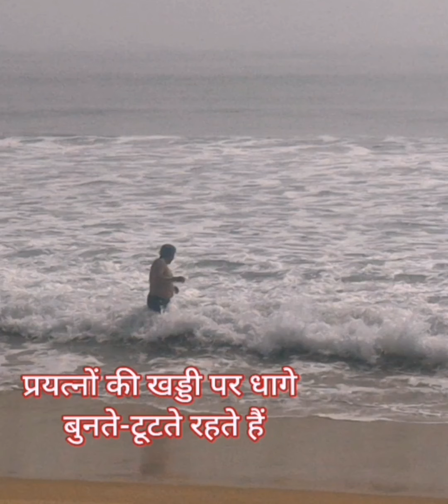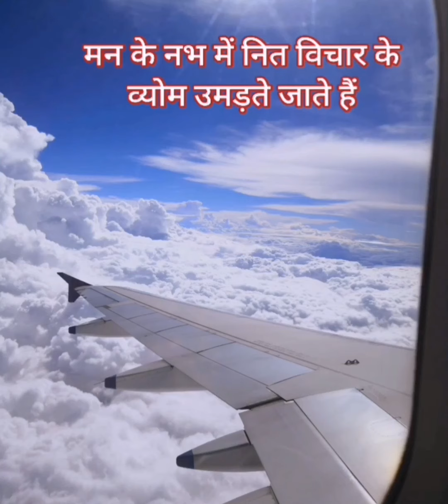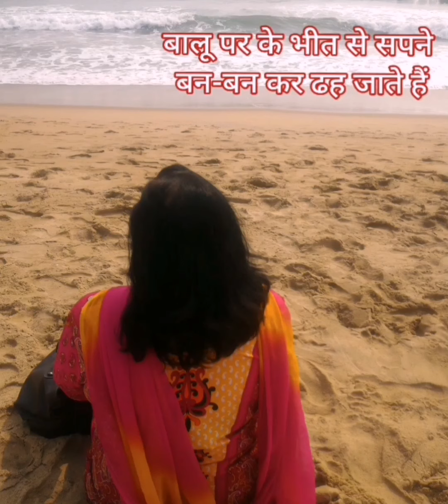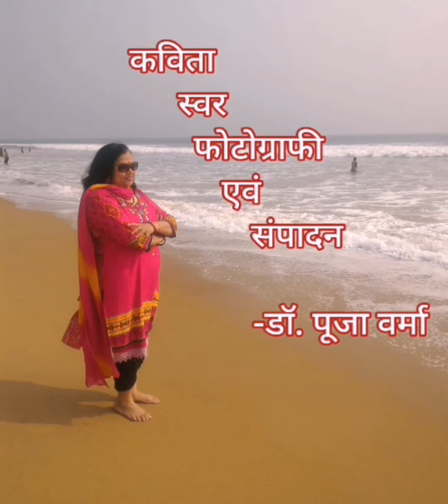ArzHai: Jeevan Ek Swapn Anek by Pooja Varma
ArzHai : जीवन तो एक ही मिला है किंतु इन हज़ारों सपनो का क्या ? कोई व्यक्ति इस छोटे से जीवन काल मे तमाम ज़िम्मेदारियों को पूरा करे भी तो कैसे ? 29 दिसंबर1991 को रची अपनी इस कविता में वस्तुतः मैंने अपने मम्मी -डैडी को जिया है. उनकी आँखों को पढ़ा है
आज जीवन के इस उत्तर- काल मे दृश्य-श्रव्य माध्यम की तमाम तकनीकों से जूझते हुए कुछ तस्वीरे जो कभी  मैने यूंही खींची थी उनका साथ लेकर और अपना स्वर देकर यह प्रस्तुत किया है । आपकी प्रतिक्रिया की प्रतीक्षा में
 --डॉ. पूजा वर्मा